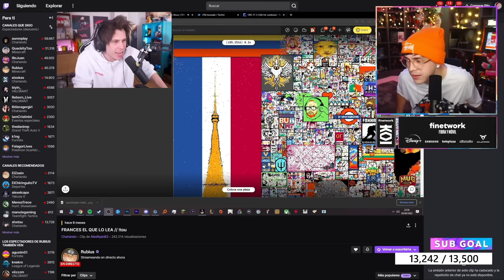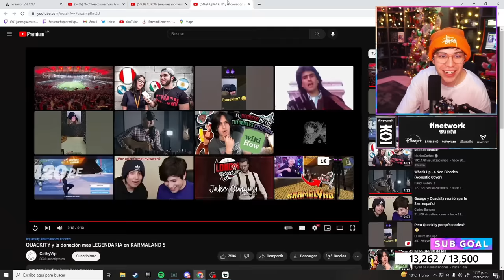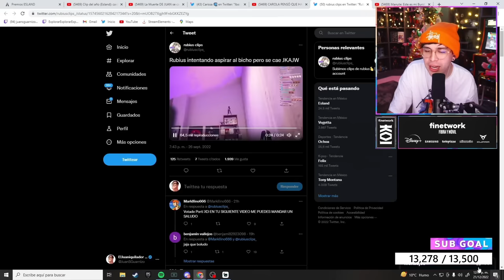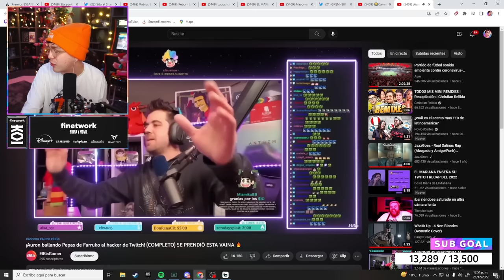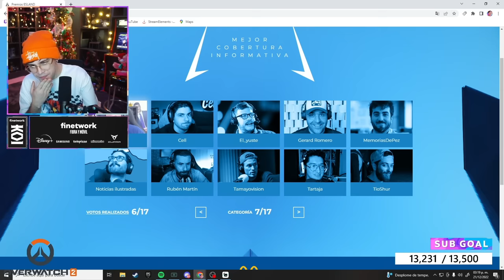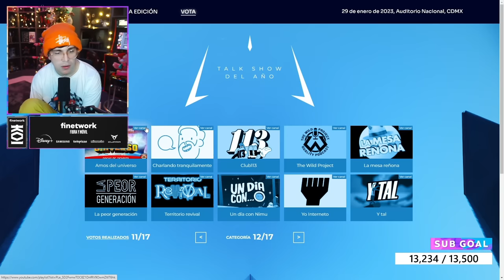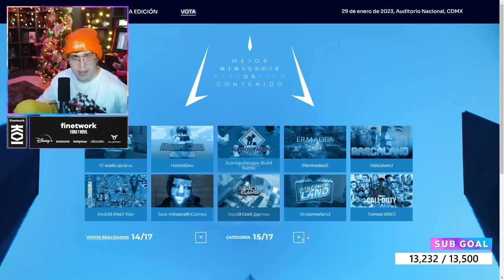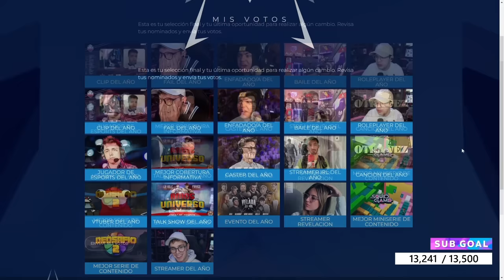JUANSGUARNIZO VOTA EN LOS PREMIOS ESLAND